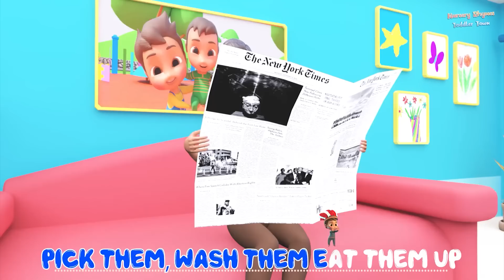Baby is Sick Song | + MORE Nursery Rhymes & Kids Songs | Toddler Town Family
Baby is Sick Song | + MORE TIME | Nursery Rhymes & Kids Songs | Toddler Town Family

Oh no, the kid got sick. need to be treated.